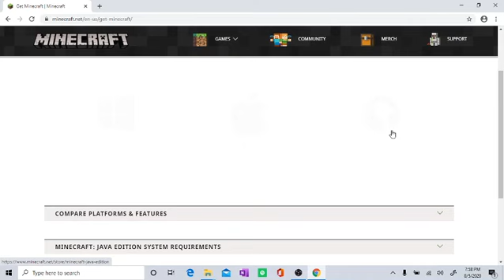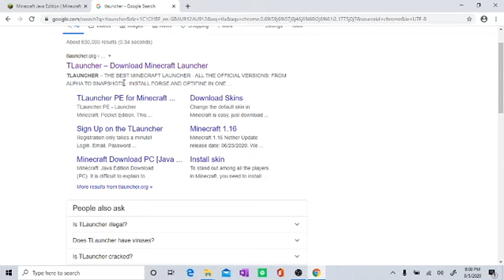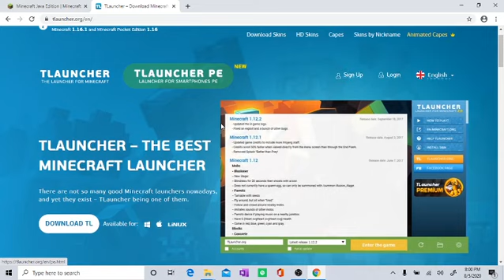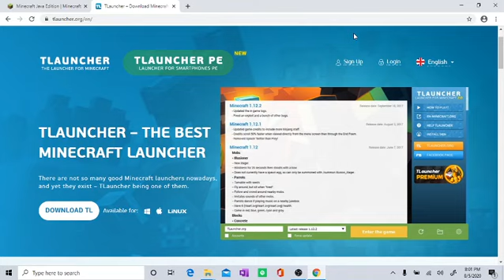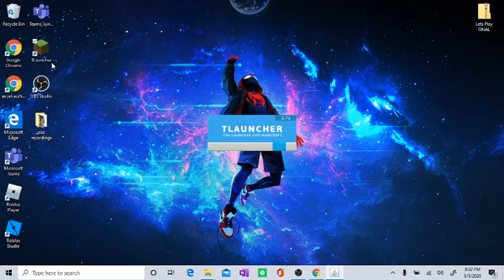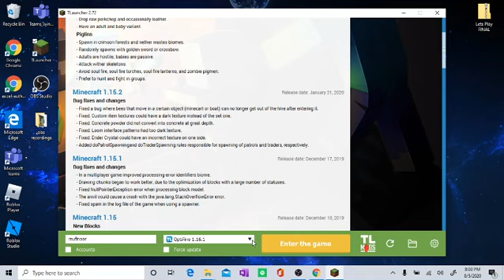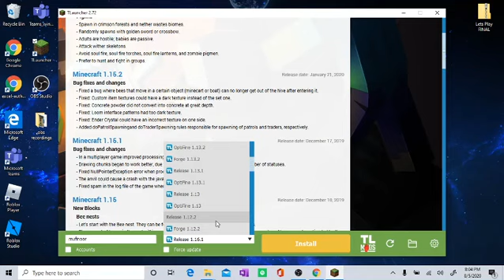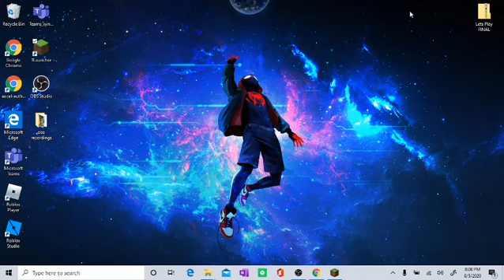How to get Tlauncher and what it is!!!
make sure to drop a fat bomb